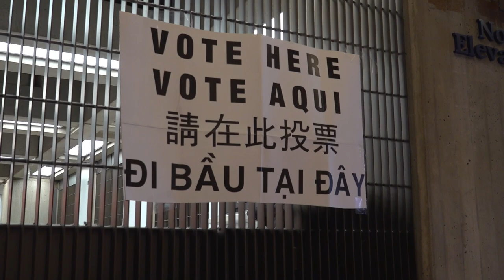Voters' perspectives after casting their ballots at the State House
The Massachusetts State House, also known as the "Golden Dome," is one of the main polling locations in the city.

BU News Service reporters Joanna Malvas and Zengqi Guo went to the State House to speak to voters after they cast their ballots.